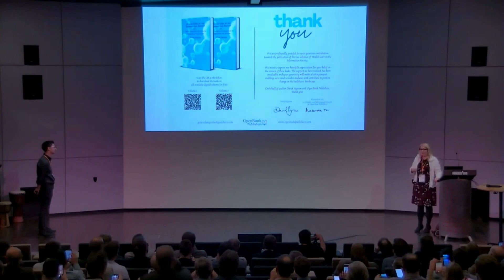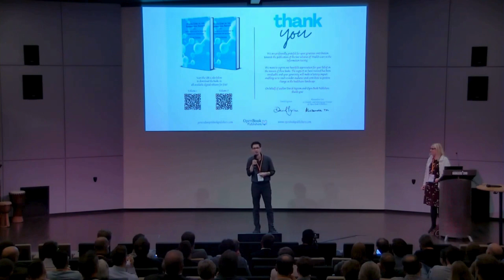Book Launch: 'Health Care in the Information Society', by David Ingram, at openEHR NL 2023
Watch now the book launch of  'Health Care in the Information Society', by David Ingram, at openEHR NL 2023!

In this fascinating book David Ingram traces the history of information technology and health informatics from its pioneers in the middle of the twentieth century to its latest developments.

The book is distinctive in its broad scope and coverage and as the eyewitness account of an author who became the first UK professor appointed with the mission to bridge information technology with everyday medicine, health, and care. In this role, he has been a co-founder and leader of two rapidly growing initiatives, openEHR and OpenEyes, which stem from international collaborations of universities, health services and industries. These open source and open platform technologies have struck a widely resonant chord worldwide through their focus on community interest endeavours and open access to their methods and outputs.

Set against the history of extremely costly, burdensome, and serially unsuccessful top-down attempts of governments to tackle the domain, the book argues for a greater focus on shared endeavours of this kind, contributing towards a standardized care information utility that incorporates methods and resources evolved, shared, and sustained in the public domain.

As information technologies are now at the very core of health care, shaping the relationship between medical services and communities, professions, organisations and industries this book is important reading for politicians, health care academics, administrators and providers, and to anybody interested in the future of health services in the digital age.

This is an Open Access title available to read and download for free